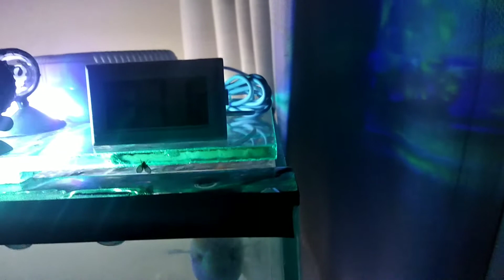Proses pengobatan ikan mas koki yang terkena jamur. ( goldfish )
Seputar ikan koki , share d kolom komentar

Tips
Naikan suhu air di 30-32 derajat
Beri obat jamur dan parasit (methylene blue dll)
beri garam ikan secukupnya
ganti air setiap hari , cukup 1/2 nya
tambahkan obat 1/2 takaran sebelumnya juga
saran untuk tidak memakai material filter terlebih dahulu (bio ring,bioball,arang aktif,dll)

dan yang terakhir harus sabarrrrrrrrrr 😀😀😎

semoga berhasil ☺

ikan mas koki
ikan koki
aquarium
goldfish